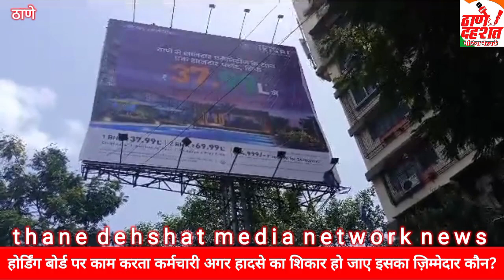Thane News : Hoarding Board पर काम करता कर्मचारी अगर हादसे का शिकार हो जाए इसका ज़िम्मेदार कौन होगा?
Contact Arif Yusuf Shaikh (Chief Editor) :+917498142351